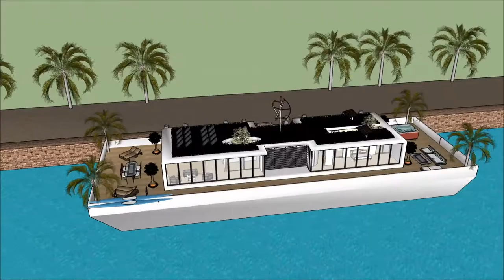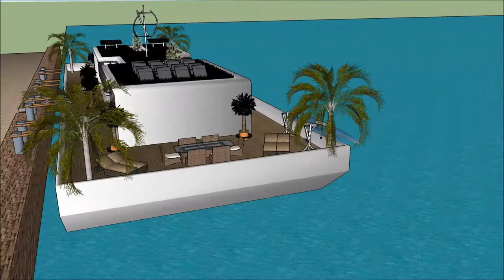Rumah apung terapung bandung Sketchup modern arsitek rumah mewah desain bangunan jepang kemewahan du